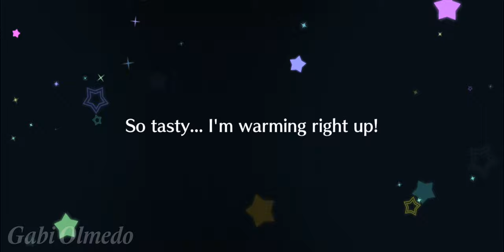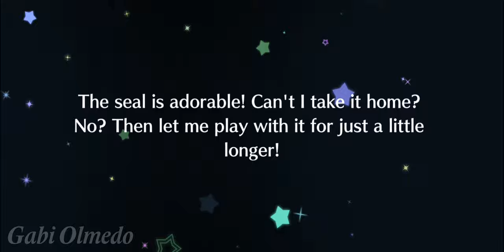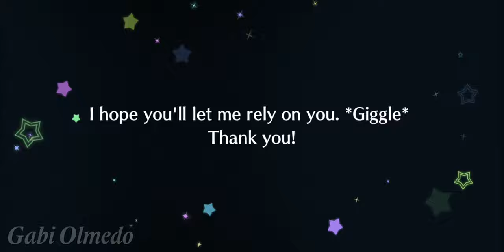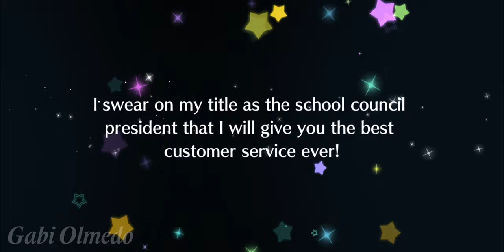10 UR ASEGURADO - SIFAS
Gracias por todo, gracias por estos cuatro años... SIFAS

Lo grabé desde mi celular, el ULTIMATE SCOUTING tardará en llegar porque es una hora de grabación, será un video largo y especial, espero que lo puedan apreciar~

Pero mientras tanto... ¡Esto es épico!

𝕲𝖆𝖇𝖗𝖎𝖊𝖑™